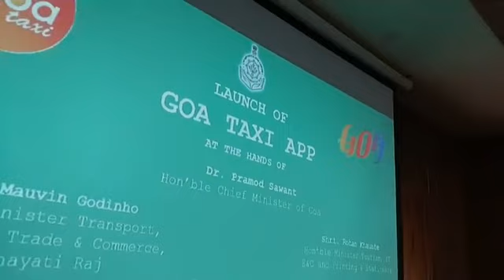news ;- Launch of GoaTaxi APP by Cm Pramod Sawant along with Tourism Minister Rohan khaunte